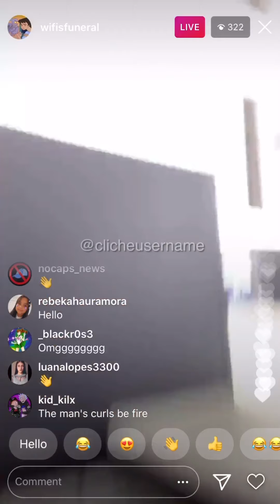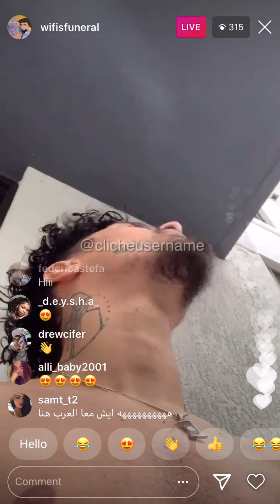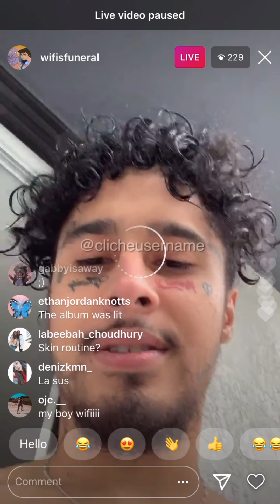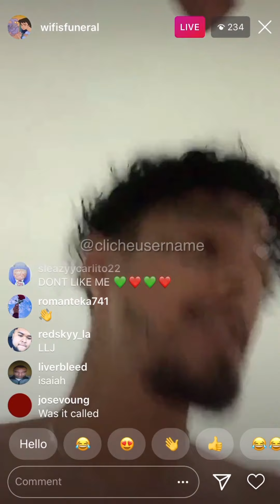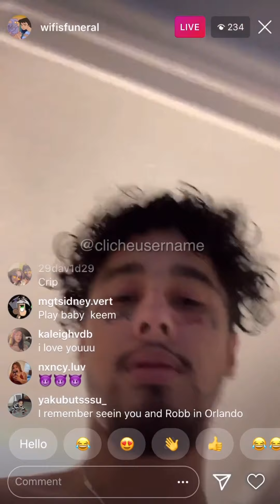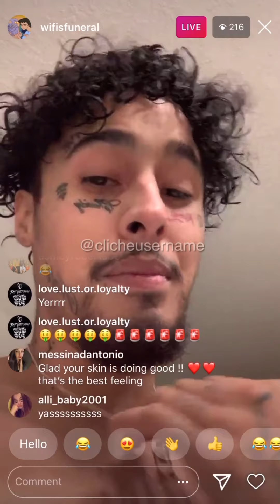wifisfuneral IG Live (Oct 22, 2020)